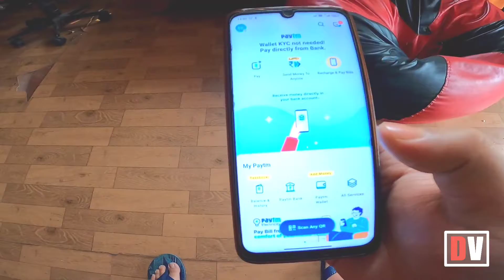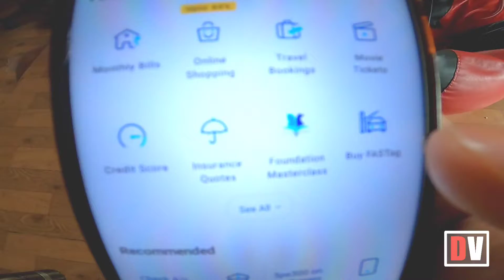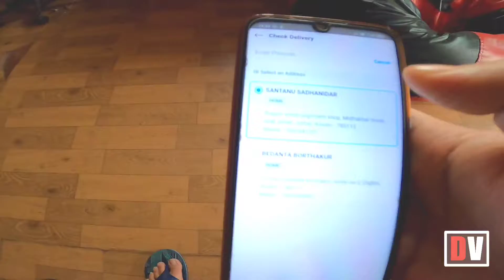how to apply for FASTAG | FASTAG keneke bonam | most easy way to apply | digboi vlogger | vlog 24